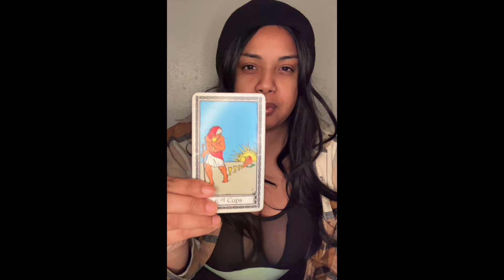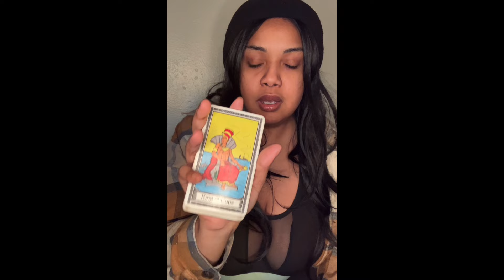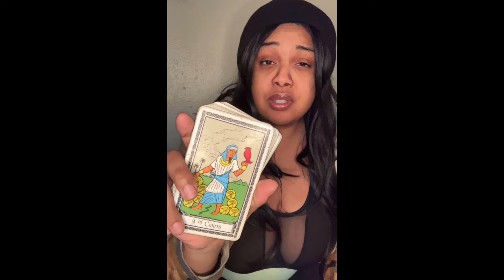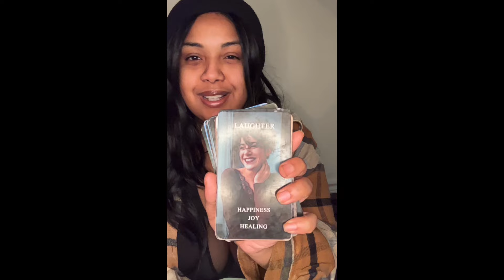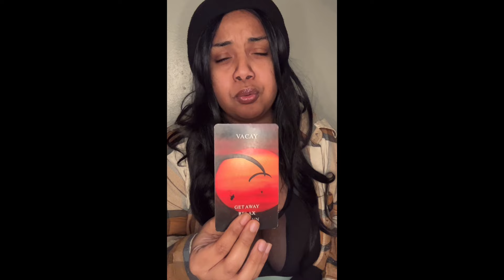I thought this was a love reading but uh😬 sb crashing out over u 😤🔥